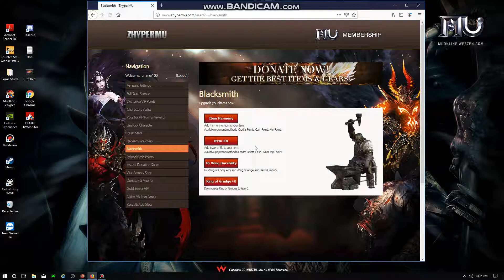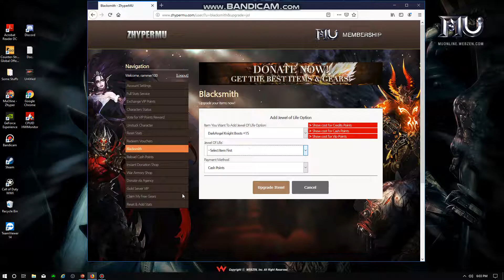Ancient item JOL upgrade+16 to 28 Bug.